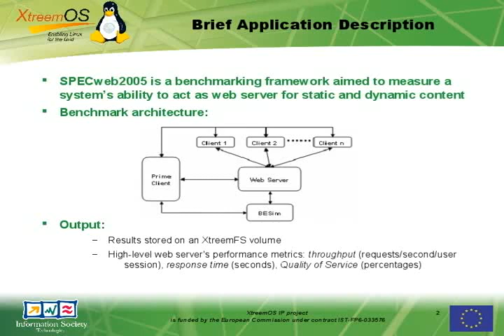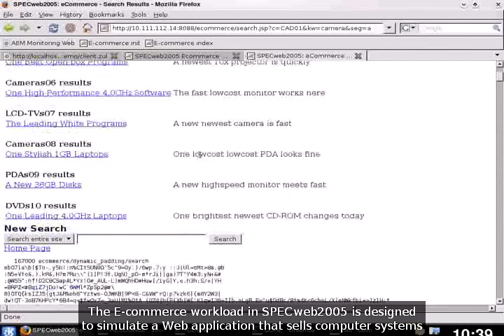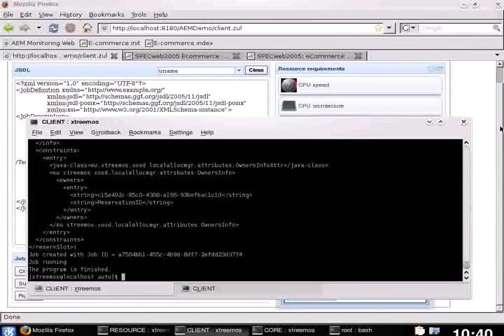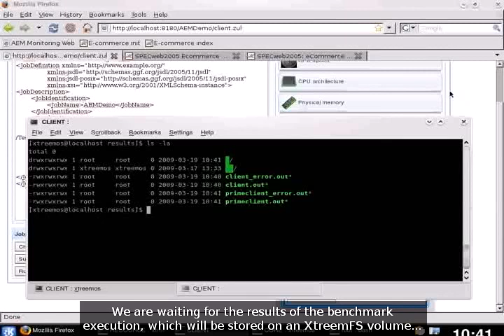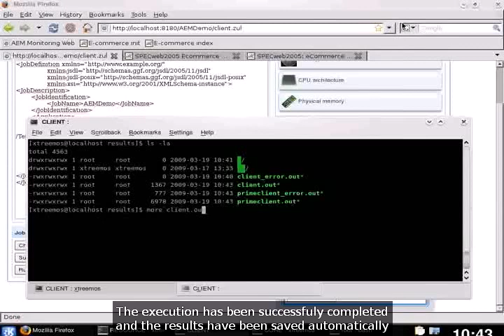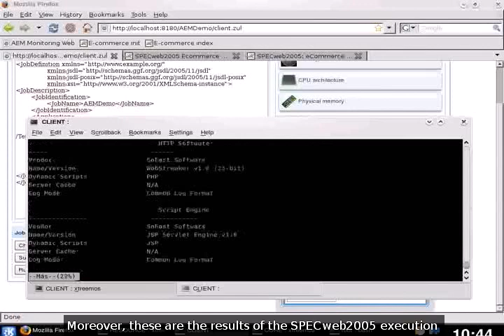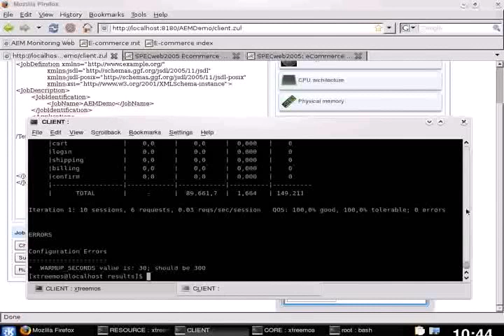XtreemOS SpecWeb2005 demo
SpecWeb2005 is a web server benchmarking framework. The server's throughput, response time, and QoS compliance can be measured on static and dynamic content. The benchmark load is provided by a distributed set of clients running on an XtreemOS grid. This demo shows a typical benchmarking session - deploying an E-commerce web application, setting up and submitting XtreemOS-based client processes, running the benchmark, and finally reading the results that SpecWeb2005 has stored to XtreemFS.